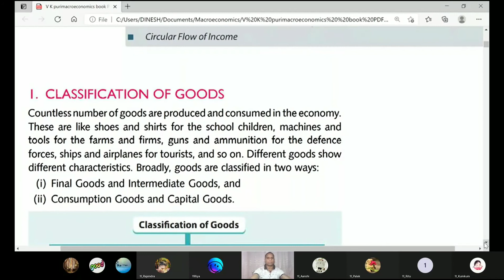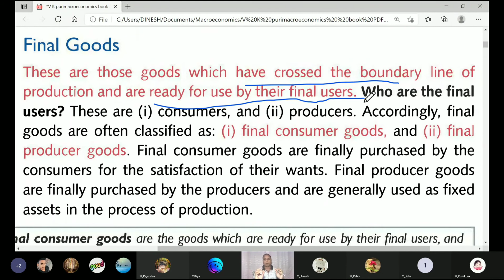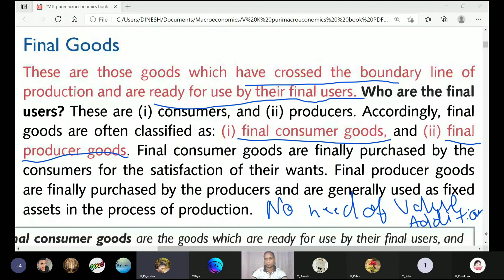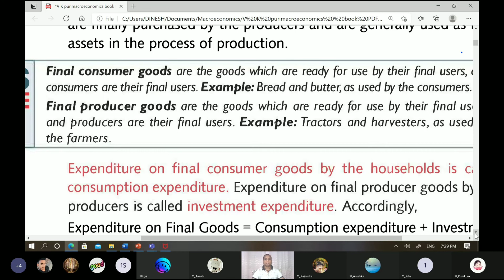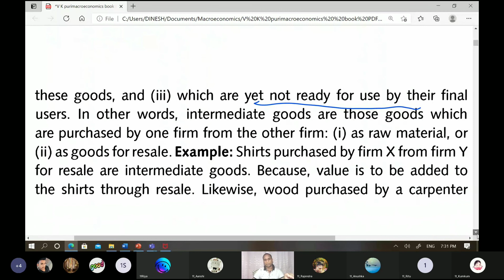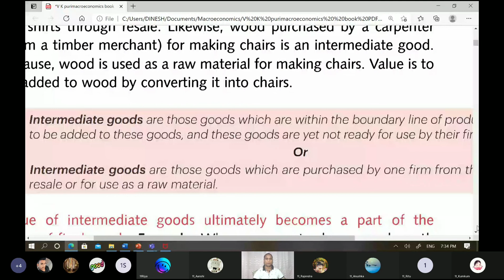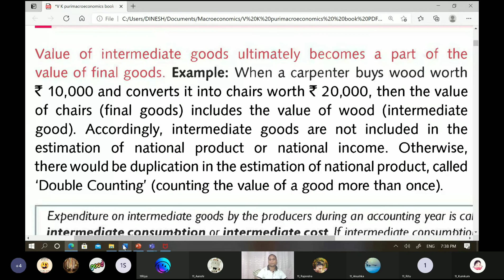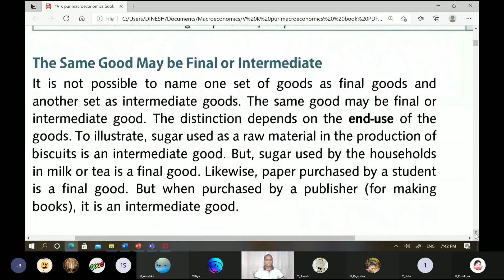SOME BASIC CONCEPTS OF MACROECONOMICS 1 Final Goods And Intermediate Goods